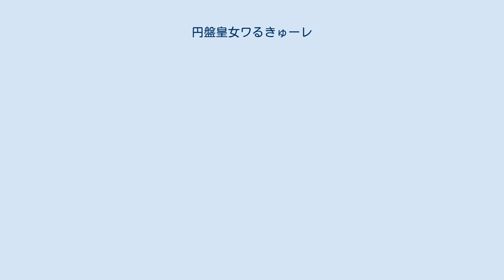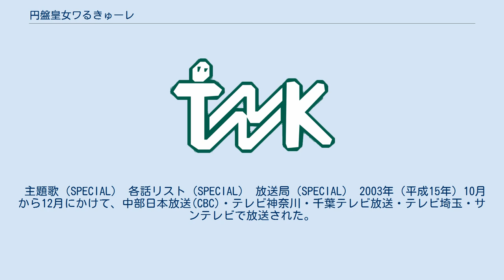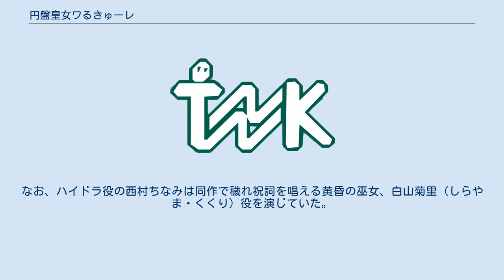円盤皇女ワるきゅーレ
『円盤皇女ワるきゅーレ』（ゆーふぉーぷりんせすワるきゅーレ）は、介錯原作のファンタジー漫画作品。
またはこれを原作とするアニメ作品シリーズの一作目タイトルおよびシリーズタイトル。
『月刊少年ガンガン』（スクウェア・エニックス刊）にて2002年3月号から2007年9月号まで連載。
単行本はガンガンコミックスより全11巻で刊行。
4度にわたってアニメ化されており、アニメでは原作から離れての独自のストーリー展開を見せている。
 地球で宇宙人の存在が珍しくなくなって、数年が経っていた。
 ある日、時の湯の清掃をしていた高校生の時野和人はUFO墜落事故に遭遇する。
時の湯を直撃したのはヴァルハラ星からやってきた高貴なプリンセス、ワルキューレのUFOだった。
ワルキューレは墜落に巻き込まれた和人を救うため自らの魂を分け与えたために幼児化してしまう。
 幼児化したワルキューレ（わるきゅーれ）に、幼馴染の七村秋菜、侍女長の真田さんや同じくヴァルハラ星プリンセスのハイドラも加わってのドタバタコメディ。
 ※ 「声」はテレビアニメ版における担当声優。
 はるかな太古よりヴァルハラ皇家が禊に使った「聖なる禊の（温）泉」を今に伝える、伝統の銭湯。
しかし現代ではその事実は時の流れに押し流され、存在を知る者は皇家でも僅か。
時の湯の運営者である兄妹すら知らなかった事実だった。
 アニメ版ではヴァルハラ星とは関係のないごく普通の銭湯であり、名称も「時乃湯」となっている。
 二頭身の人型宇宙人にして元傭兵。
「流星のシロッケンハイム」「雷鳴のマルドゥーク」「疾風のミョーレンバッハ」と呼ばれ、3人併せて「白い三連星」と称されて、全宇宙にその名を轟かせていた。
原作では、その活躍が周囲の証言を元に何度もメディア化されており、有名俳優が演じていると設定されている。
 漫画版に登場する「はいだら」を封じた八巫女の末裔。
ひよっ子二人以外は、それぞれ特化した優れた能力を持つ。
うち数名は秋菜が優勝した「全日本巫女選手権」の常連出場者でありタイトルランカー。
ハイドラいわく「地球のワルキューレみたいなもの」である。
なお、メンバーのうち千羽、雛子、那己（および瑠魅）は過去の作品（『神無月の巫女』、『鋼鉄天使くるみ』）に出てきたヒロインがモチーフになっている。
 ※ 特に表記のないものは全シリーズ共通。
 2002年（平成14年）7月から9月にかけて、キッズステーション・テレビ神奈川・テレビ埼玉・千葉テレビ放送・サンテレビジョンで放送された。
また、2003年（平成15年）11月にチャンネルNECOでも放送された。
 主題歌 各話リスト 放送局 テレビ未放送分のエピソード収録。
ワるきゅーレたちが花嫁修業する話と、真田さんとハイドラのナレーション付きの第1期総集編。
2003年（平成15年）8月23日にDVDで発売。
DVD発売後、『円盤皇女ワるきゅーレ 十二月の夜想曲』最終回の翌週に、独立U局でも放送。
 主題歌（SPECIAL） 各話リスト（SPECIAL） 放送局（SPECIAL） 2003年（平成15年）10月から12月にかけて、中部日本放送(CBC)・テレビ神奈川・千葉テレビ放送・テレビ埼玉・サンテレビで放送された。
キッズステーションでの放送はなかったが、チャンネルNECOは前シリーズに引き続き放送している。
後にAT-Xでも放送されている。
 当作品が放送されていた当時、中京圏と関西圏ではCBC・毎日放送(MBS)の組み合わせは既に一般化していたが、関西圏ではMBSではなくサンテレビで放送された。
 ちなみに、MBSでは同時期に『ヤミと帽子と本の旅人』（中京圏ではメ〜テレで放送）を放送していた。
 主題歌（十二月の夜想曲） 各話リスト（十二月の夜想曲） 放送局（十二月の夜想曲） 第2期シリーズを「黒い十二の月」事件を中心に再編集した約90分に及ぶ総集編DVDと、アニメ新シリーズに先駆けて、八大皇女の残り3名（ファム、ネスティー、イナルバ）が登場するオリジナルドラマCD『刻（とき）の鍵伝承』の2本セット。
2004年（平成16年）12月22日に発売。
 収録内容 ワるきゅーレ第3期。
1、2期と違い、ディスクに1話+映像特典のみとなっている。
 主題歌（星霊節の花嫁） 各話リスト（星霊節...